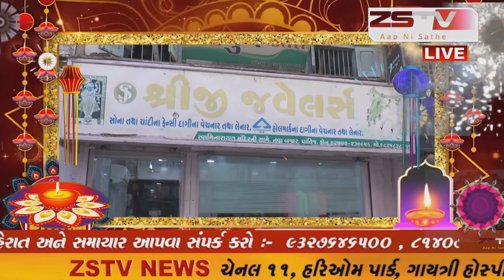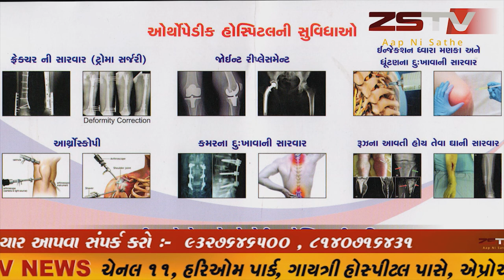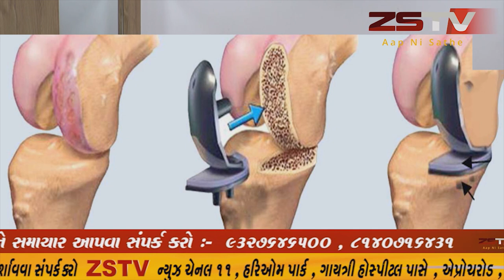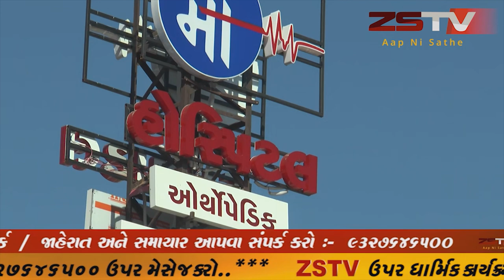માંગરોળ નજીક શીલ ગામે એક સગીરવયની છોકરી ઉપર બળાત્કાર ની ઘટના